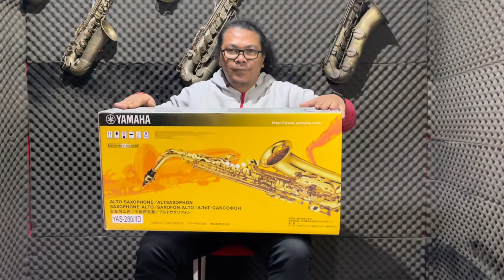UNBOXING SAXOPHONE YAMAHA BARU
Review saxophone yamaha baru